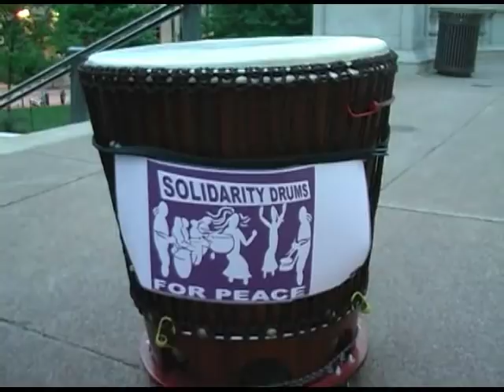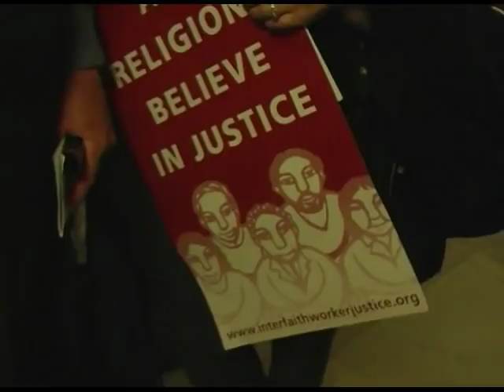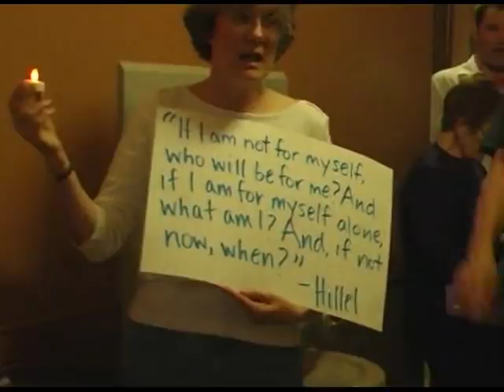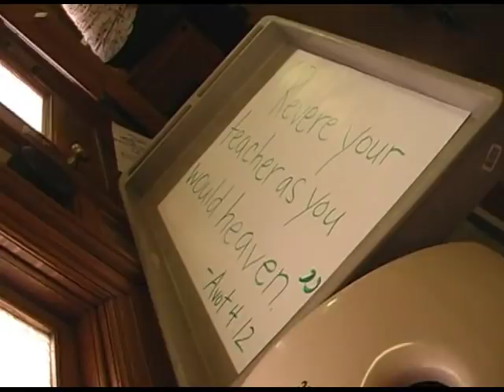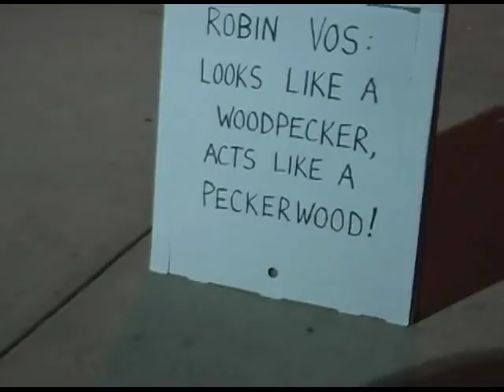We are Wisconsin:This is What Democracy Looks Like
June 2 2011, the Wisconsin Joint Finance Committee met, a number of protestors controversially interrupted the meeting and were removed forcibly as peaceful protestors remained outside trying to get into the meeting.